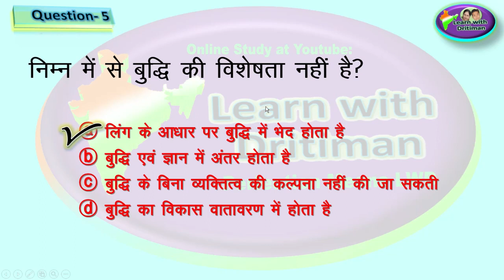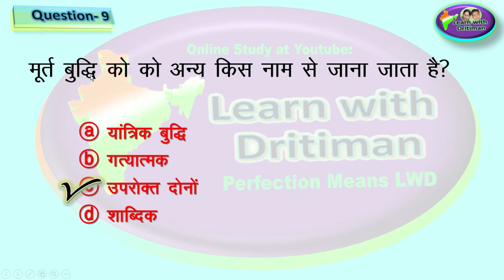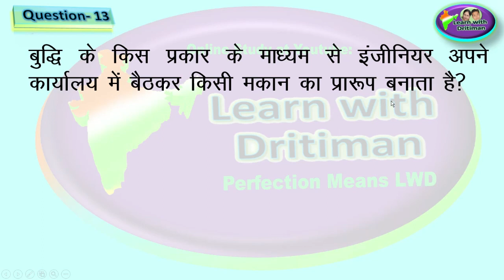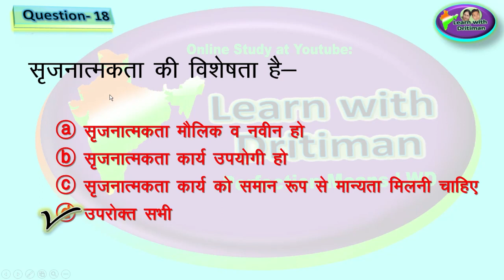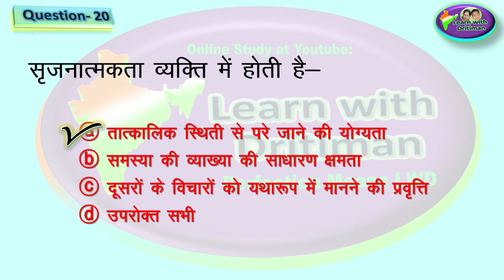reet/ Unit 2/ Test-10/ CDP/ Psychology/ Manovigyan/ बुद्धि/ Revision Test/ Model test/ Paper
Unit 2/ Test-10/ CDP/ Psychology/ Manovigyan/ बुद्धि/ Revision Test/ Model test/ Paper